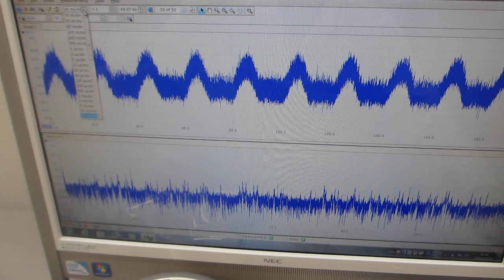設置環境に合わせた超音波制御技術に関する基礎実験ーーステンレス容器を利用した超音波発振制御プローブ（超音波システム研究所）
９００ＭＨｚ以上の超音波伝搬状態を制御可能にする

振動特性
１）振動モードの検出（自己相関の変化）
２）非線形現象の検出（バイスペクトルの変化）
３）応答特性の検出（インパルス応答の解析）
４）相互作用の検出（パワー寄与率の解析）

　autcor：自己相関の解析関数
　bispec：バイスペクトルの解析関数
　mulmar：インパルス応答の解析関数
　mulnos：パワー寄与率の解析関数